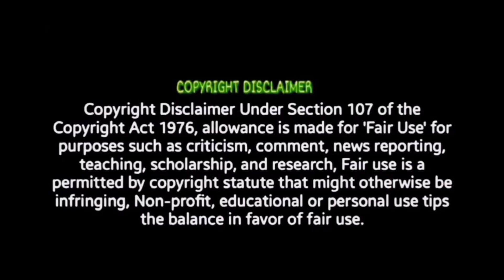Golden Sparrow Lyric Video Review Dhanush | Priyanka Mohan GV Prakash Kumar arivu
NEEK dhanush gvprakash. Pathavaikkum Lyrics video REVIEW. Nanban Oruvan Vantha Piragu Trailer | REVIEW. Demonte Colony 2 Release Trailer | REVIEW!! Raghuthatha official trailer Reaction. . Kaathu Mela, Review. Madraskaaran Official Teaser REACTION. Will response immediately .